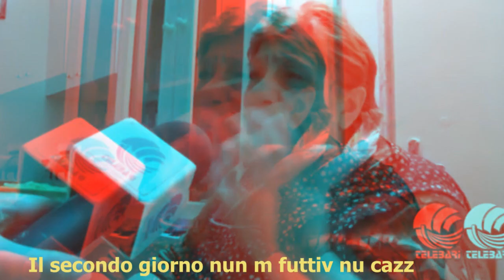No Love Bari Vecchia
Death Grips feat. Signora Vittoria.
Traduzione delle lyrics baresi (parziale):
come dobbiamo fare?
dove dobbiamo andare?
non riesco neanche a ragionare
i turisti stanno
ma noi no
quelli sono ricchi
noi siamo anziani

devo parlare delle scarcelle?
si preparano col latte, non con l'acqua
poi prendi l'uovo e lo metti nell'impasto
non possiamo camminare
non ci vogliono dare le buste dell'immondizia
non è giusto
non possiamo camminare
noi siamo anziani

mi sono stancata della vita
la vita è una chiavica, è una chiavica la vita
la vita è tragica, non si può andare avanti più
c'è sempre il governo in mezzo
andiamo a riscuotere le pensioni
e soldi non ce ne sono
e come dobbiamo mangiare?
no venite domani
dobbiamo prendere i soldi
poi i ladri entrano e ci derubano
e poi noi rimaniamo senza niente
il mondo si deve rivoltare
cos'altro ho da dire, figlio mio?
non ho una sorella, non ho una mamma

cosa dobbiamo dire, figlio mio?
che non posso nemmeno accendere il forno
cosa ha fatto lui?
la pressione a 180

non possiamo camminare
noi siamo anziani

il governo mi ha imposto 400 euro di immondizia
io sono vecchia
mancano 2 anni e arrivo a 80 anni
cosa dobbiamo dire?